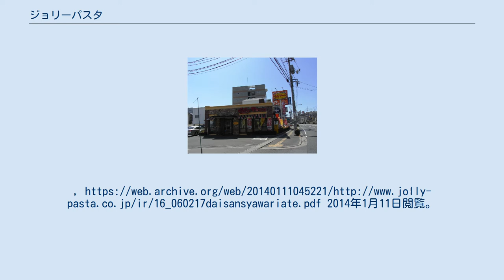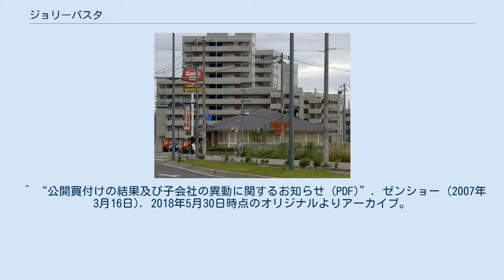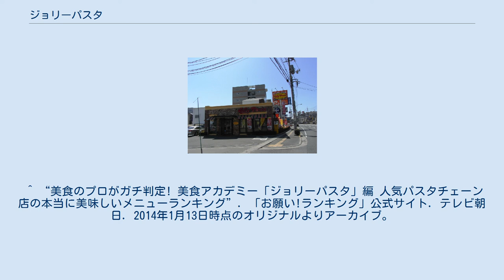ジョリーパスタ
ジョリーパスタ府中店 サンデーサン ココス船越店 旧来のサンデーサンの標準的な店舗形状 株式会社ジョリーパスタは、ファミリーレストランを運営する外食産業チェーンを展開する企業。
ゼンショーグループの企業であり、日本レストランホールディングスの100％子会社。
本店及び本社事務所はゼンショーグループ各社の本社が入居する東京都港区のJR品川イーストビルに所在。
 山口県にて「株式会社サンデーサン」として設立、2013年8月1日に商号を「株式会社ジョリーパスタ」に変更している。
 元々、広島県・山口県で自動車ディーラーを中心とした企業グループ「卜部グループ」の代表である卜部博文が「日曜日の憩いとなる店を作りたい」との願いから1971年にグループ傘下のトヨタカローラ山口の子会社として誕生させた外食企業で、旧社名と同名の総合型ファミリーレストラン「サンデーサン」、パスタをメインとしたファミリーレストラン「ジョリーパスタ」をメインに複数の業態で店舗展開を行っていた。
 しかし、中食産業の隆盛など外食産業全体の経営環境の変化に伴い、経営状況が悪化。
一時は新規出店を中止し不採算店舗の閉店を進めると共に一部既存店の業態転換と並行して、2006年度には固定資産の減損会計処理が適用されることを見据えた財務体質の改善のため、卜部グループによる増資（卜部グループの設立した持株会社「SUNホールディングス」への第三者割当増資）を行う。
 このような状況の中、2007年に牛丼チェーン店「すき家」等を運営する外食産業大手のゼンショーがサンデーサンに対して株式公開買い付け (TOB) を実施。
サンデーサン側も経営基盤強化のためとしてこれを受け入れ、TOB成立後にゼンショーグループ入りした。
このときにゼンショーは買い付け予定数を制限して株式公開買い付けを行ったが、創業家の卜部一族は取締役を全員退任している。
その後も卜部グループはトヨタカローラ山口を通じて少数株式を保有していたが、2019年8月1日に株式交換によりゼンショーホールディングスの完全子会社となった。
 ゼンショーグループ全体においては、主力事業の一つである「サンデーサン」事業が、グループの中核事業の一つでありココスジャパンが展開する「Coco's」と業態が重なることもあり、グループ内での事業譲渡により総合型ファミリーレストランの店舗ブランドを「Coco's」に事実上集約、イタリアンファミリーレストラン事業に注力している状況である。
なお、2019年9月1日をもってココスジャパン共々、ゼンショーが完全子会社として設立した事業統括会社（中間持株会社）の日本レストランホールディングス傘下となった。
 東北（岩手県）から沖縄にかけての31都道府県に「ジョリーパスタ」250店舗（2019年3月末現在）を展開する。
中国地方発祥のチェーンだが、島根県と四国地方の店舗は事業転換時にココスやビッグボーイとなっているため店舗は存在しない。
北海道には2019年9月、愛知県には2019年11月に出店する予定。
 「ジョリーパスタ」の他に、創業地でもある山口県周南市にてステーキレストラン「ジョリーオックス」を1店舗のみ運営する（この業態は過去に福岡市及び神奈川県横浜市等に数店舗が存在したのみ）。
 他に以下の業態の店舗が存在したが、全て閉店またはブランド変更している。
 二子玉川店（東京都世田谷区）と中野店（東京都中野区）は、サンデーサン店舗時代にテレビドラマやバラエティ番組の舞台として登場している。
二子玉川はビッグボーイに、中野店はココスに転換されており、サンデーサンとしては存在しない。
 二子玉川店 中野店 このほか、お願い!ランキング（テレビ朝日）では2013年2月5日放送分・2013年11月26日放送分で「ジョリーパスタ」が取り上げられ、審査員 川越達也・斉藤美穂らによるランキングが発表された。
 ^ a b c 株式会社ジョリーパスタ 第49期決算公告 ^ “第三者割当による新株式発行および主要株主である筆頭株主の異動に関するお知らせ” (PDF) (プレスリリース), 株式会社サンデーサン, (2006年2月17日), オリジナルの2014年1月11日時点におけるアーカイブ。